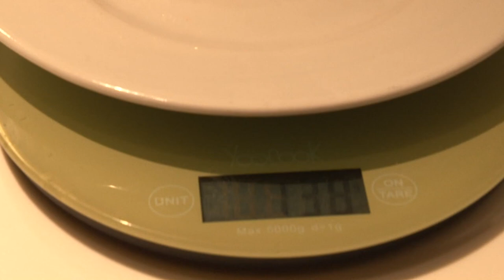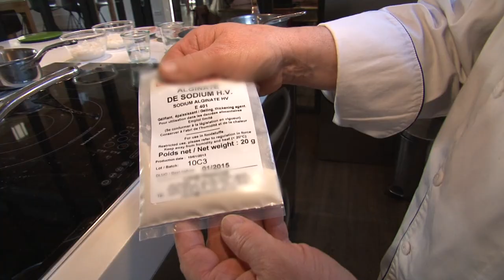Un repenti de l'agroalimentaire révèle les secrets des industriels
Du poulet dopé aux additifs et vendu plus cher

Réalisation : Rémi Delescluse et Emilie Lambin